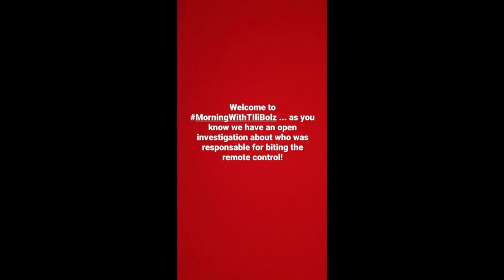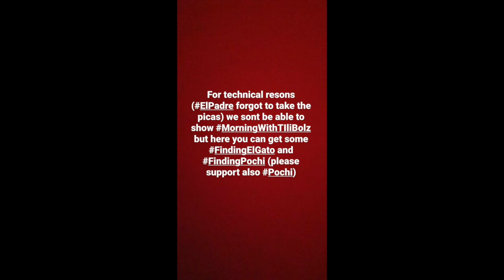SOLENN AND NICO DAILY GANAP WITH BABY KATANA